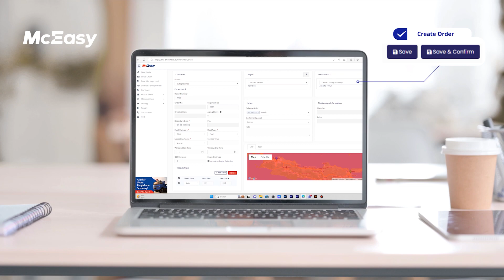Optimalkan Pengiriman dengan Route Optimize: Hemat Biaya, Efisien, dan Akurat!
Agar proses pengiriman lebih efisien dan hemat biaya, gunakan rute terbaik dari sistem Route Optimize. Buat jadwal pengiriman secara otomatis, rencanakan rute paling efisien dengan cepat, hemat biaya bahan bakar, dan memberikan ETA yang akurat.

Selain itu, Anda dapat mengoptimalkan penggunaan armada dengan fitur “Minimize Fleet” yang dapat menyesuaikan operasional armada sesuai kapasitas muatannya. Ini untuk menghindari pengiriman yang tidak optimal atau bahkan melebihi kapasitas muatan. Jika pengiriman order telah selesai, pengemudi juga dapat memperbarui status pengiriman dengan cepat dan transparan melalui elektronik Proof of Delivery (e-PoD).

Tunggu apa lagi? Jadwalkan demo Route Optimize sekarang di (CTA)